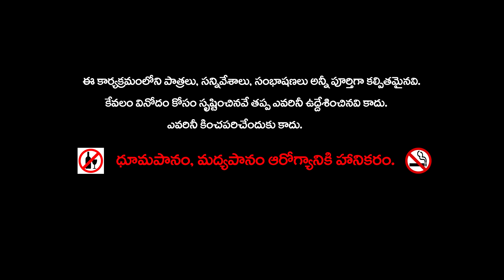Innocent Brahman and thieves story || అమాయకపు బ్రాహ్మణుడు మరియు దొంగలు తెలుగు కథ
అమాయకపు బ్రాహ్మణుడు మరియు దొంగలు తెలుగు కథ

అనగనగా ఒక ఊరిలో ఓ  బ్రాహ్మడు వుండేవాడు. అతను చాలా అమాయకుడు. దాంతో అతన్ని అందరూ  "పిచ్చి బ్రాహ్మడు…పిచ్చి బ్రాహ్మడు…" అంటూ  ఆట పట్టిస్తూ వుండేవారు. వాళ్ళంతా తనను అలా ఏడిపిస్తుంటే పాపం ఆ బ్రాహ్మడికి చాలా బాధేసేది.
ఎలాగైనా సరే తను అమాయకుడు కాదు, చాలా తెలివైన వాడినని నిరూపించాలనుకున్నాడు. అందుకు పట్నానికి వెళ్ళి ఎవ్వరూ కొనలేనంత తక్కువ ధరకి ఏదైనా కొని తీసుకుని వచ్చి అందరినీ ఆశ్చర్య పరచాలనుకున్నాడు.

ఓరోజు పట్నానికి వెళ్ళి చాలా చౌకగా  ఒక మేకను కొని తన ఇంటికి తీసుకుని వస్తుంటే మార్గం మధ్యలో  ముగ్గురు దొంగలు చూసారు.
" అరేయ్.. ఆ పిచ్చి బ్రాహ్మడు ఏదో తీసుకుని వస్తున్నాడ్రా.. " అని ఒక దొంగ అన్నాడు.
" ఏదో కాదురా, అది ఒక బుజ్జి మేక" అన్నాడు రెండోదొంగ.
" ఆ బ్రాహ్మడు  చాలా అమాయకుడు.. పైగా అతను మనకు తెలుసుగానీ, మనం అతనికి తెలీదు.. ఆ మేకను కాజేయడం చాలా సులభం" అన్నాడు మూడోదొంగ.
ఆ మేకను ఎలాగైన దక్కించుకోవాలనుకున్న ఆ  ముగ్గురూ కలిసి ఒక పన్నాగం పన్నారు. ఆ బ్రాహ్మడికి కనిపించకుండా ముగ్గురూ మూడు చొట్లకెళ్ళి నిలబడ్డారు.
మొదటి దొంగ బ్రాహ్మడు దగ్గిర పడుతుంటే చూసి ఎదురుగా  వచ్చి, “అయ్యా, ఈ కుక్కను ఎక్కడికి తీసుకెళ్తున్నారు?” అనడిగాడు.  బ్రాహ్మడు “మూర్ఖుడా! ఇది కుక్క కాదు, మేక” అని జవాబిచ్చాడు. “మేకను పట్టుకుని కుక్కంటాడేమిటి” అని ఆలోచిస్తూ తన దారిన తాను  కొనసాగాడు.
కొంత దూరం వెళ్ళాక రెండో దొంగ ఎదురై చాలా వినయంగా  నమస్కరించాడు. “అయ్యా, తమను చూస్తే చాలా పెద్దవారిలా వున్నారు.. మరి ఈ  కుక్కను ఎందుకు మోస్తున్నారు?” అనడిగాడు. బ్రాహ్మడు చాలా ఆశ్చర్య పోయాడు. మేకను భుజాల మీంచి దించి చూసుకున్నాడు. “ఇది కుక్క కాదు, మేకనే. వీళ్ళిద్దరూ కుక్కంటున్నారేమిటి?” అని ఆలోచనలో పడ్డాడు. దీర్ఘంగా ఆలోచిస్తూ మేకను మళ్ళి భుజాల మీదకు ఎక్కించుకుని తన దారిన నడవడం మొదలుపెట్టాడు.
కొంచెం దూరం వెళ్ళాక మూడో దొంగ ఎదురొచ్చాడు.
“అపచారం! అపచారం! ఈ నీచమైన కుక్కను మీరు మోయడమేమిటి? మీరు అశుద్ధమైపోయారు!” అని సహజ ధోరణిలో  అనేసి ముందుకు సాగాడు ఆ  దొంగ. ఇంత మంది చెపుతుంటే అది మేక కాదు కుక్కే అయివుంటుందనుకుని ఆ బ్రాహ్మడు వెంటనే మేకను పక్కకు పడేసి శుద్ధి స్నానం చేద్దామని ఇంటి వైపుకు పరుగు తీసాడు…
తర్వాత ఆ ముగ్గురు దొంగలు నవ్వుతూ మేకను సొంతం చేసుకున్నారు.
అందుకే పెద్దలు చెబుతారు .. “ అమాయకత్వం అందరికీ అలుసేననీ..”